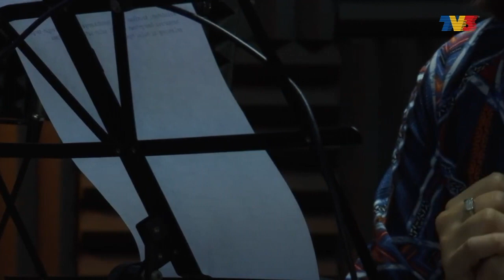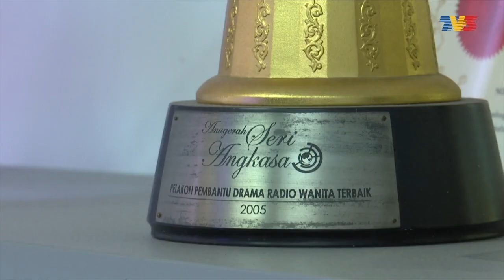Nona | Artis Throwback: Darling Ngasri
Bermula sebagai pelakon cilik pada tahun 1988, bakat Darling Ngasri dan adik-beradiknya yang lain berjaya menambat hati peminat tanah air terutamanya para penggiat seni. Masih aktif sebagai penerbit dan usahawan, Darling berkongsi pengalaman 39 tahun berada dalam bidang seni serta perkembangan terbaharunya.